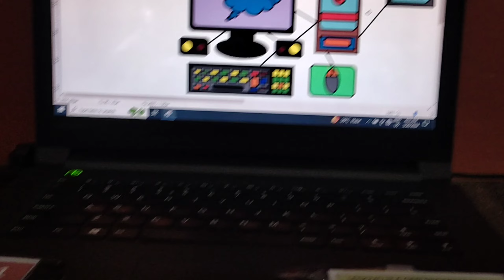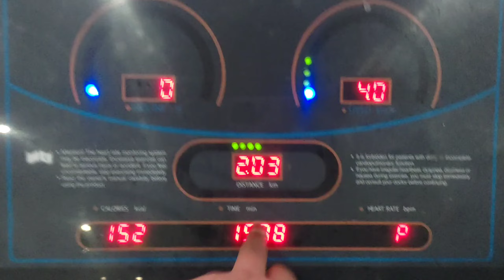Gym Day.7 Bhai Aaj Bhai VS Bhai Hai 💪😎vlog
Gym Day.7. Aaj Bhai VS Bhai Hai 😱